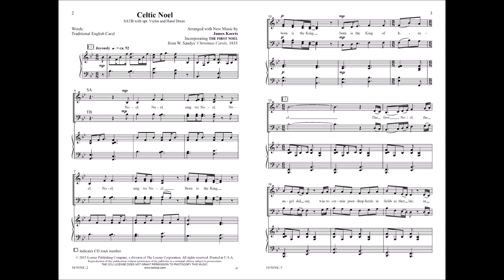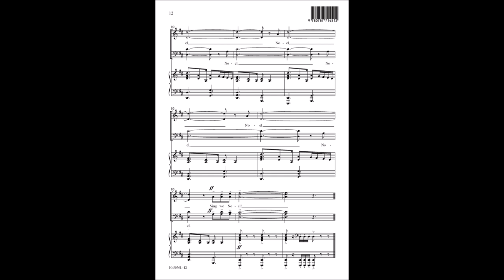Celtic Noel - James Koerts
10/5036L - James Koerts treats The First Noel to a spirited, Celtic flavor in this festive anthem. Engaging and energetic, this arrangement includes a blend of traditional lyrics with familiar and original melodies that will inspire a joyous Christmas mood!